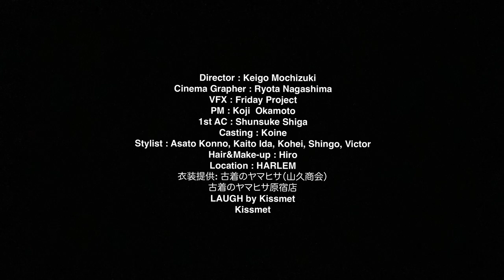OVER KILL (FUJI TRILL & KNUX) × ViryKnot - Hi Hater Feat. Yurufuwa Gang & Jin Dogg (Official Video)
-Streaming / Download-

Produced by OVER KILL (FUJI TRILL & KNUX) & ViryKnot

Director : Keigo Mochizuki
Cinema Grapher : Ryota Nagashima
VFX : Friday Project
PM : Koji  Okamoto
1st AC : Shunsuke Shiga
Casting : Koine
Stylist : Asato Konno, Kaito Ida, Kohei, Shingo, Victor
Hair&Make-up : Hiro
Location : HARLEM

◼️OVERKILL
FUJI TRILL

◼️Yurufuwa Gang
Ryugo Ishida